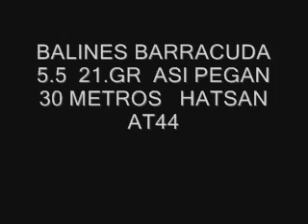BARRACUDA 21GR 5.5 ASÍ PEGA A 30 METROS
A VER LOS DE HATSAN AT44   ASÍ PEGA A 30 METROS EL TURCO   GUARDA